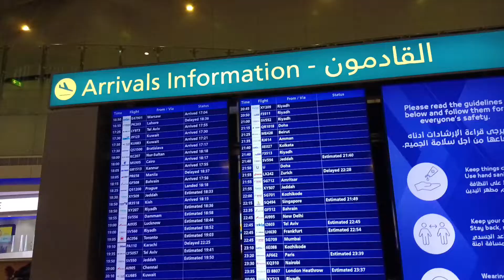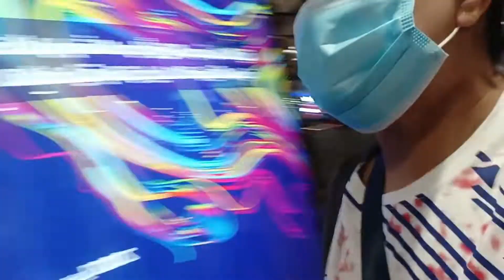Welcome Here In UAE Bunso Ko..❤️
After 5years ng amin pagkakalayo ng aking anak na bunso nagkita din kami at dito pa sa uae dahil mahal ang ticket pauwi sa pinas sya nalang pinapunta nmin dito sa UAE.. welcome here in UAE Bunso ko enjoy..